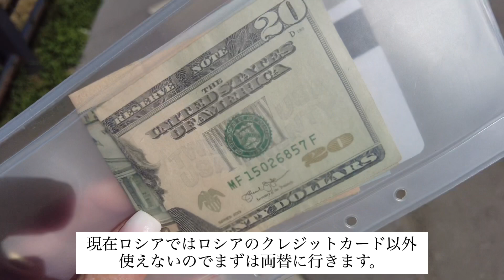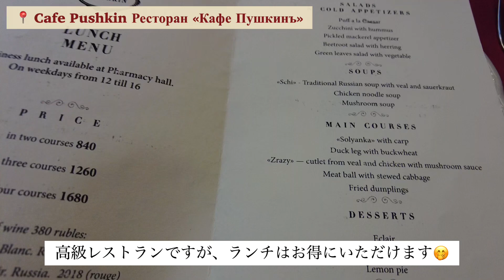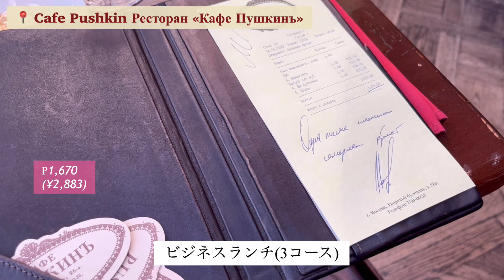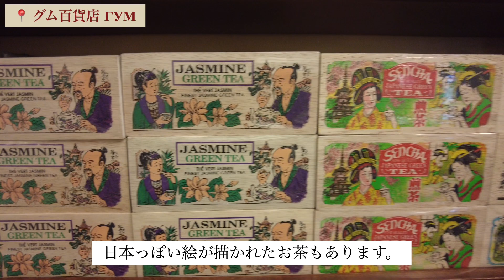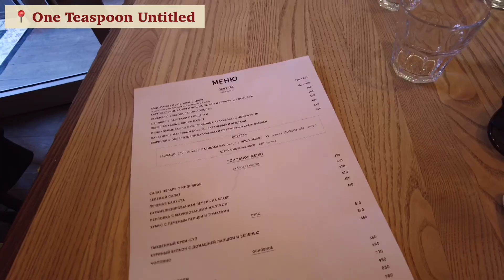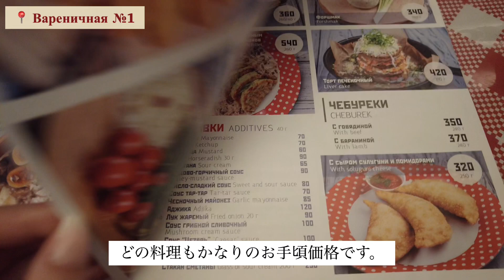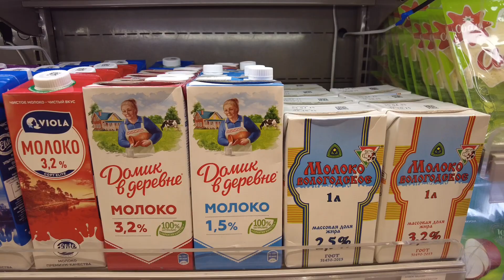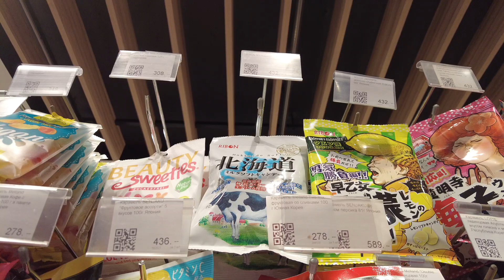Sub【🇷🇺ロシア Vlog】2023年5月のロシア モスクワ | 絶品ロシア料理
※今回行ったお店の詳細は概要欄に記載しています❣️
皆さんのおすすめのお店も教えていただけたら嬉しいです😊

今回はロシアのモスクワで過ごした1日を動画にしました。
ロシアはヨーロッパと中国が合わさったような街でとても新鮮でした。そしてロシア料理も初めて食べたのですが、どれもとても美味しかったです。
今回も最後までご覧頂けると幸いです😊

【今回行ったカフェ・レストラン】
📍Cafe Pushkin